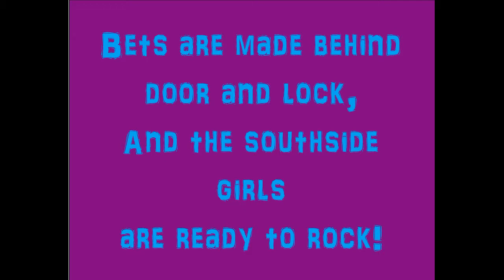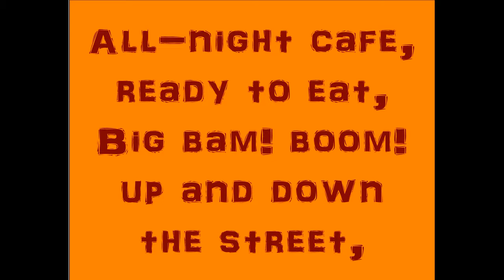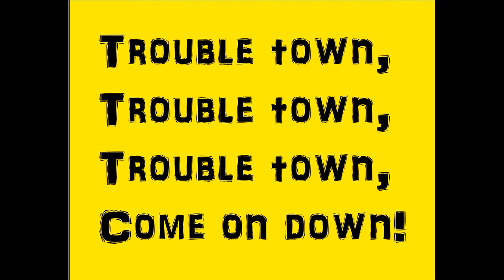Howlin' Waters - (Original) "Trouble Town" / Lyrics Vid